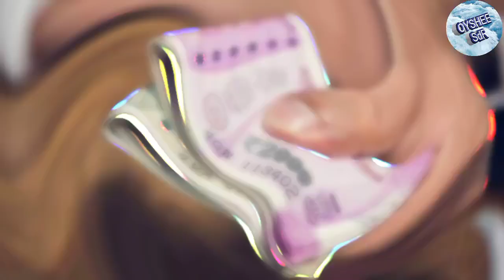আজ প্রত্যেকের ব্যাংকে ৭০০০ টাকা করে দিচ্ছে মমতা, কারা পাবে এবং তারা টাকা পাবে না ? কি করলে টাকা দেবে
কৃষক বন্ধু প্রকল্পের টাকা দেওয়া শুরু হলো
kishok bondhu prokolpo
kishok bondhu status check
kishok bondhu taka kobe debe